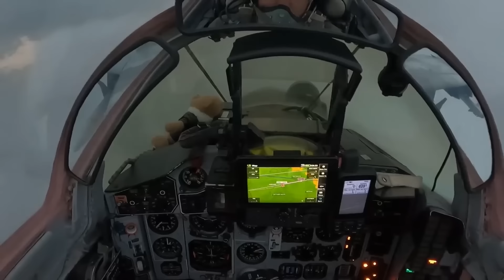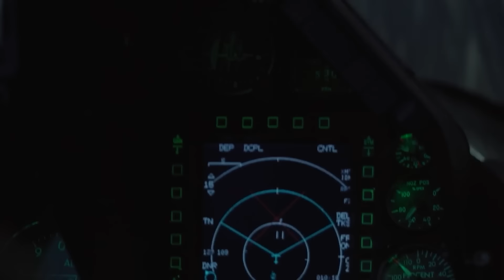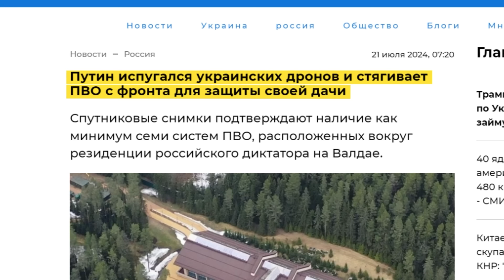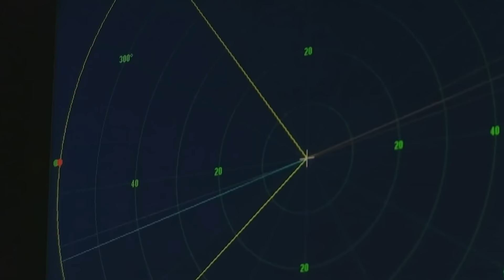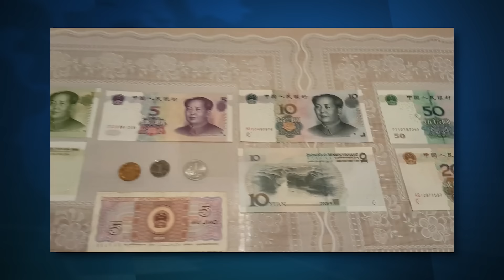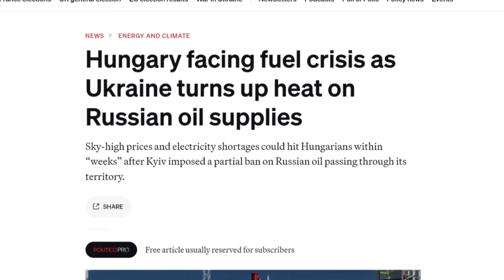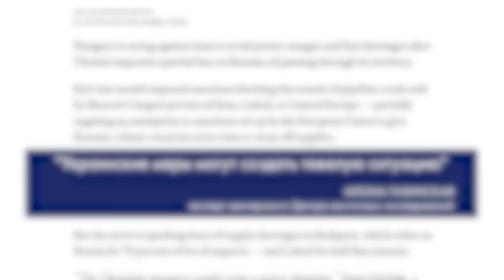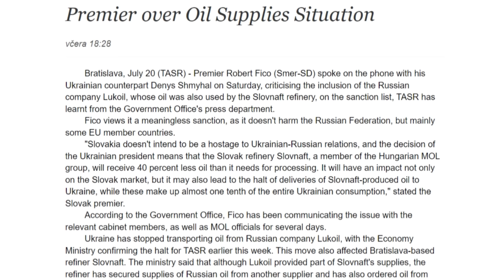АД ДЛЯ РФ! МОЩНЫЕ УДАРЫ ПО НПЗ! КИТАЙ больше НЕ ДРУЖИТ С ПУТИНЫМ! США ПАНИКУЕТ! | НОВОСТИ СЕГОДНЯ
Тем временем, пока в Вашингтоне разворачиваются политические баталии, Украина продолжает наносить удары по военной инфраструктуре агрессора. Не удивительно, что и Путин начал серьезно бояться украинских беспилотников. Об этом свидетельствует усиление защиты его резиденции на Валдае. Джо Байден принял решение снять свою кандидатуру с выборов президента США. Это первый такой случай с 1968 года. Все самое главное расскажем в новом выпуске новостей!